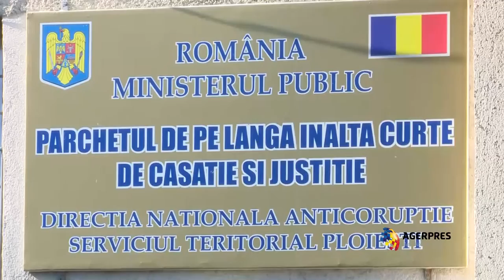Declaraţiile lui Sebastian Ghiţă la DNA Ploieşti